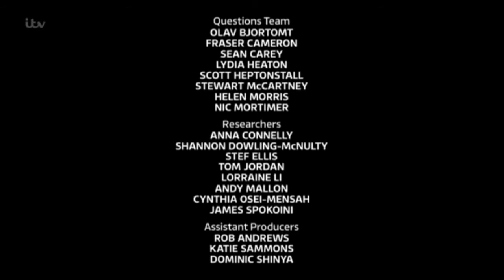The Dark Destroyer has a bad day at the office.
One player has banked £5,000 and set 15 steps for Shaun Wallace, can he win and take home the money?